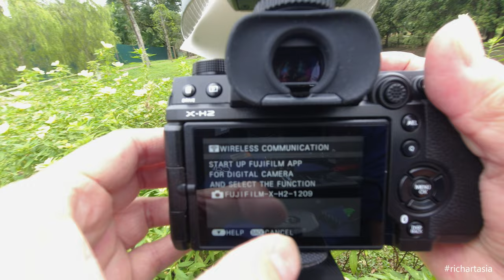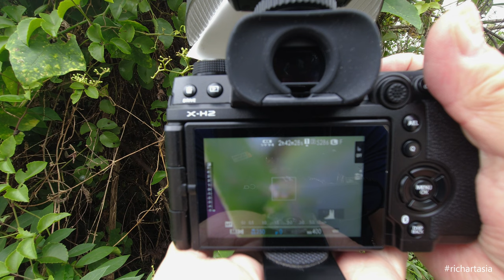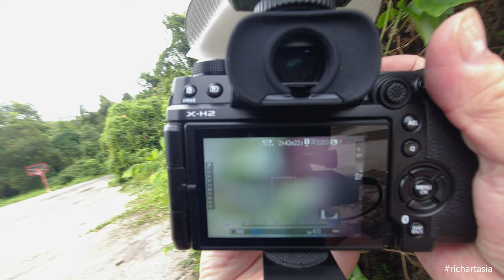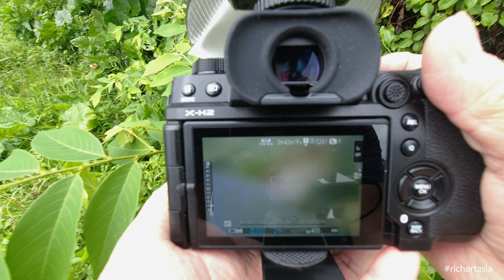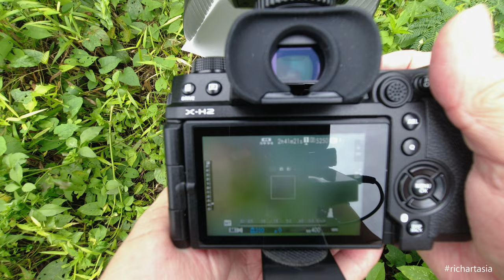Fujifilm X-H2 40MP Macro Photography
Fujifilm X-H2 - How will the world’s first 40.2-megapixel X-Trans CMOS 5 HR APS-C image sensor handle Macro Photography. Images are 40MP and not edited just straight out of camera JPEG.

Very much greatly appreciated as it will assist me to continue making more content.